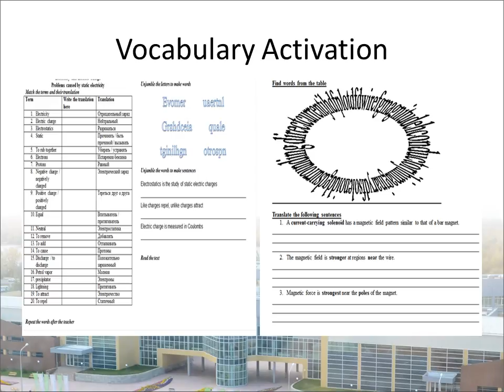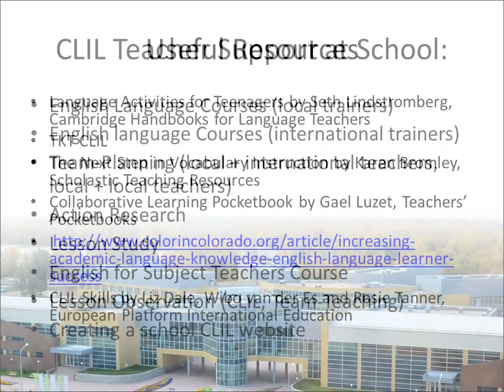NIS_Pavlodar_Collaborative Environment in English and Physics Classroom 1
This demonstration is dedicated to the problem of language and science integration and shows real practical results which teachers of English and Physics (NIS Pavlodar) got while carrying out an Action Research, devoted to the problem of students’ preparation to study sciences in English in the era of trilingual education.